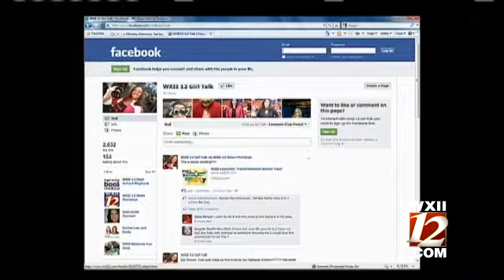Girl Talk: Heidi And Seal Separate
Mary Beth talks about the separation of Heidi Klum and Seal...